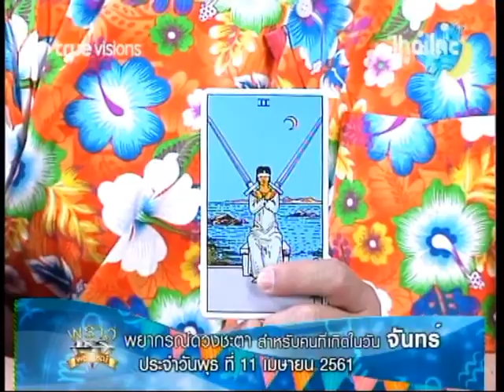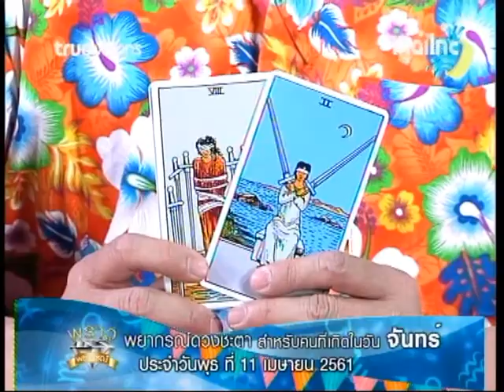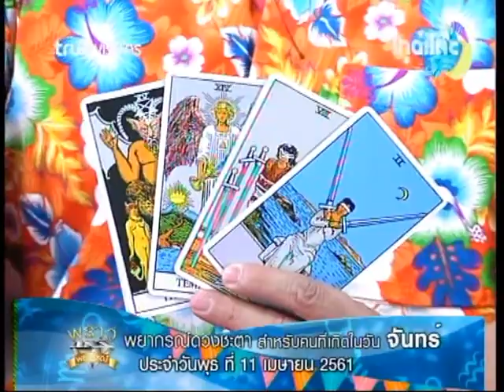ดวงประจำวันจันทร์